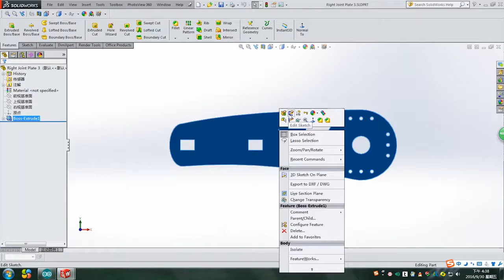Robotic Arm kit 4 Axis